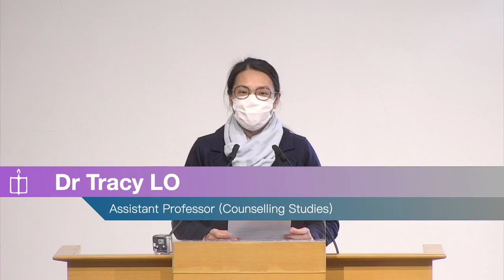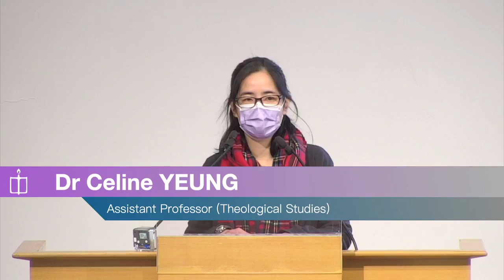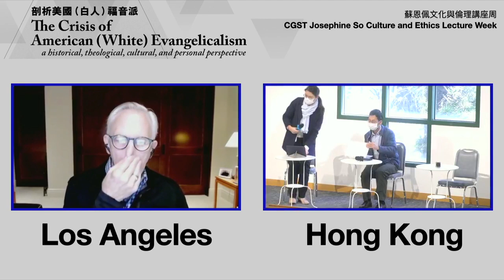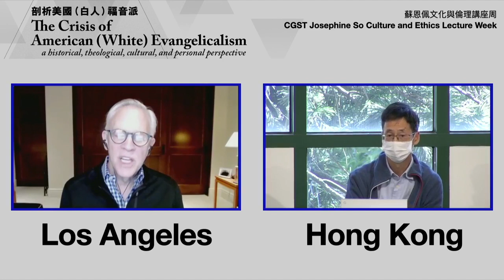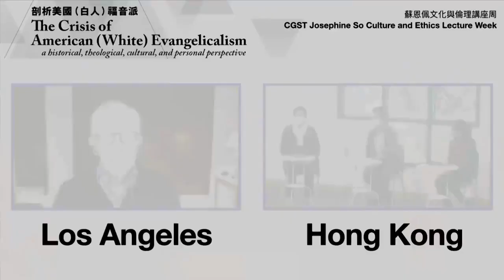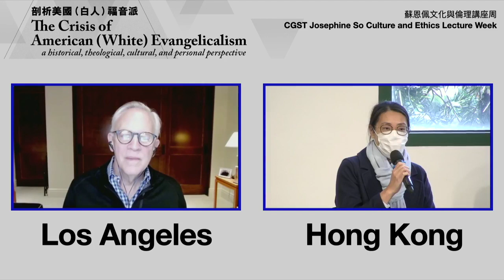The Crisis of American (White) Evangelicalism (Day 2)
CGST Josephine So Culture and Ethics Lecture Week
The Crisis of American (White) Evangelicalism
- a historical, theological, cultural, and personal perspective

Day 2 - Christology and/ or Culture (基督與文化表裏不一)
the battle of American evangelicalism that exalts its Christology while culture eats its soul

Keynote Speaker: Rev Dr Mark Labberton, President, Fuller Theological Seminary
Faculty Response : Dr Celine Yeung, Assistant Professor (Theological Studies)
Faculty Response : Rev Dr Louie Kin Yip, Heavenly Blessings Professor (Theological Studies)